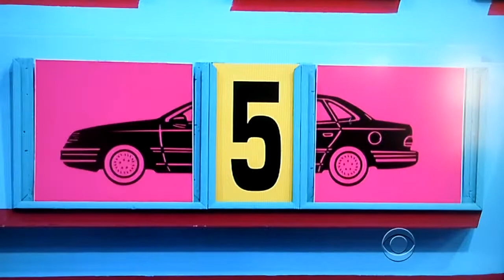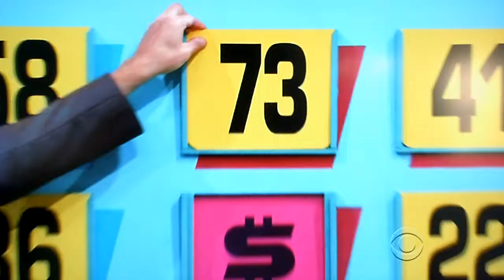The Price is Right - Money Game - 10/1/2012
Money Game is Played